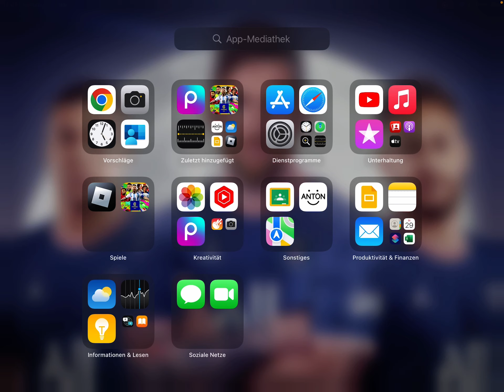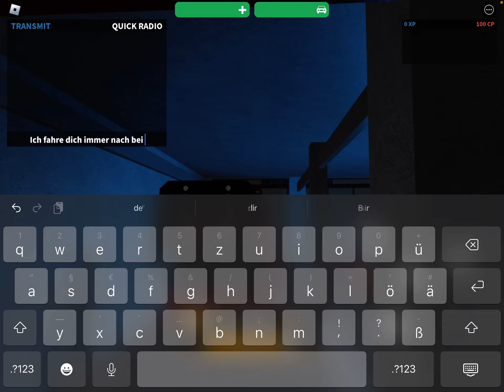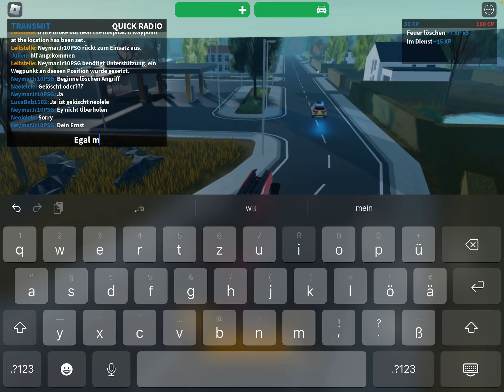Notruf Hamburg mit ein Paar Zuschauern-Als DLK unterwegs